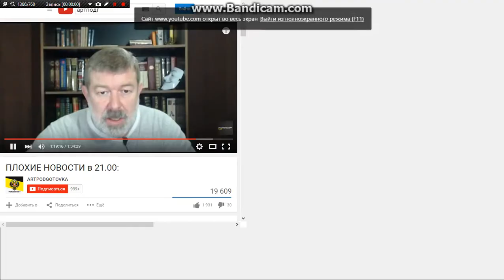Мальцев о гибели Качинского. 2 декабря 2015